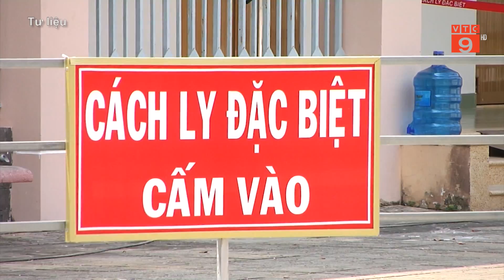BỆNH NHÂN 91 PHI CÔNG NGƯỜI ANH ĐANG RẤT NGUY KỊCH | VTC9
VTC9 | BỆNH NHÂN 91 PHI CÔNG NGƯỜI ANH ĐANG RẤT NGUY KỊCH | VTC9